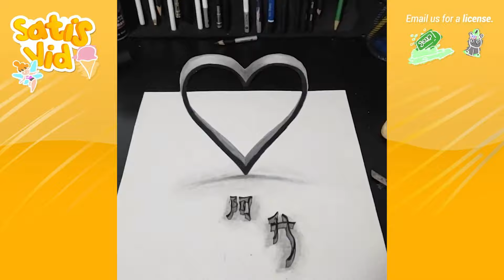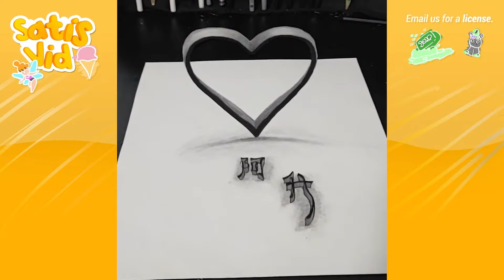1 Hour Oddly Satisfying Videos - Relaxing ASMR Video To Help You Sleep